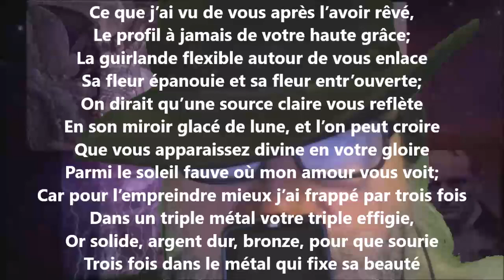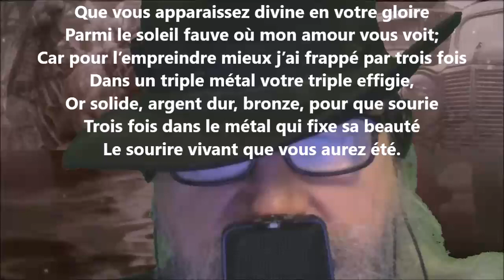Médaille - Henri de Régnier lu par Yvon Jean